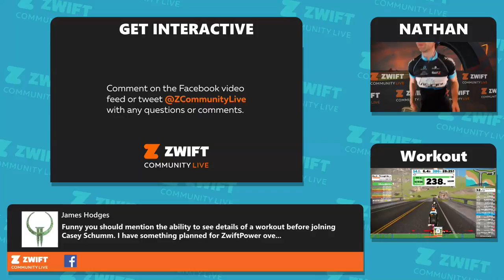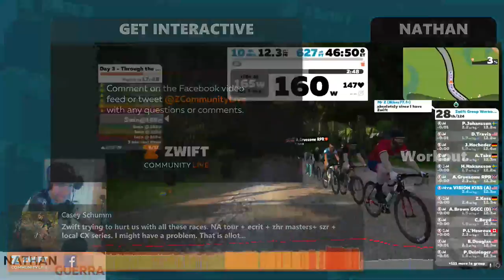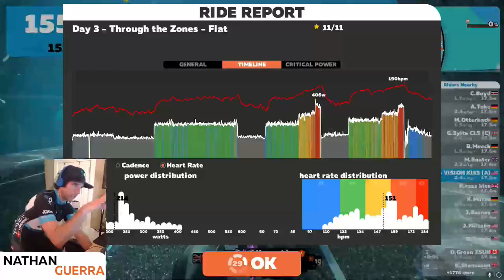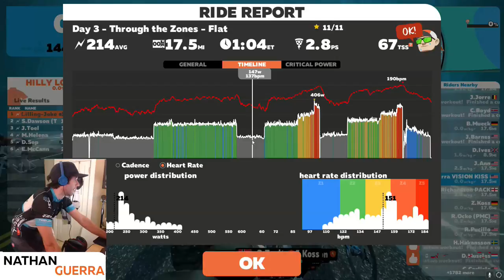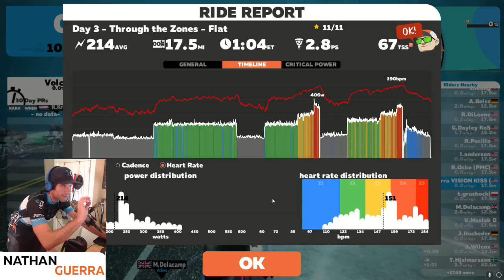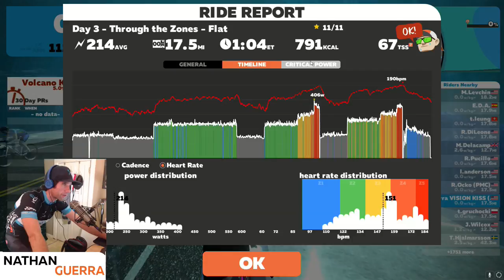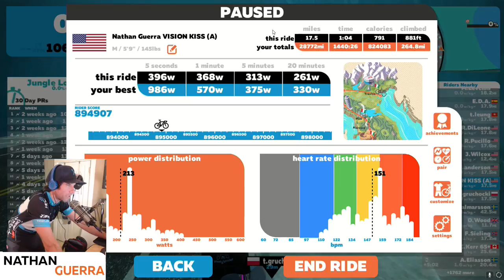Zwift group workout with Nathan Guerra: Through The Zones on Road to Ruins course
KISS America's Racer Focus w/ Ian Anderson